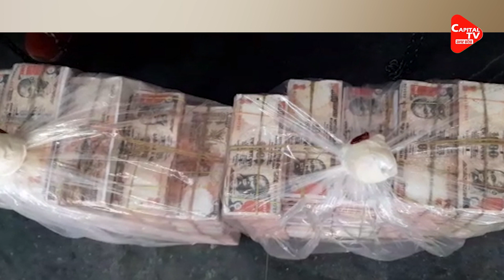Gang Running Fake Notes Busted, Delhi Police Constable Also Involved | Capital TV Uttar Pradesh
In  Uttarakhand , An inter-state gang running counterfeit notes has come to the rescue. The police have arrested four accused with fake notes. Delhi Police constable is also included in the arrested accused. The police have started further action by registering a case in this matter. All the arrested accused are residents of Haryana and Chardham Yatra Taking advantage of this, they were trying to run a large consignment of fake. an intensive checking campaign is being conducted across the district. In this sequence, the police station Devprayag got information from a special informer that some people are shopping with fake notes.